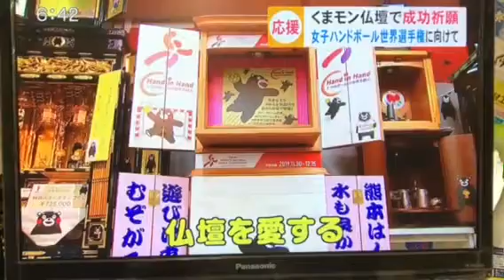TKUライブニュース くまモン仏壇 ハンドボール世界選手権熊本大会応援仏壇 名物社長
愛する故郷「熊本応援仏壇」です*\(^o^)/*
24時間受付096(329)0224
8月は、夜8時まで営業*\(^o^)/*
24時間受付どうぞお電話ください！